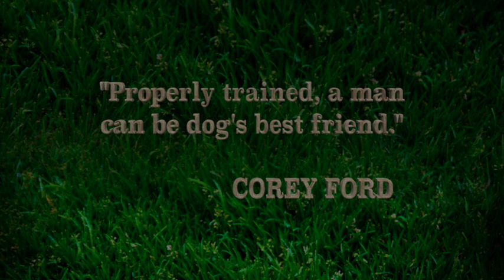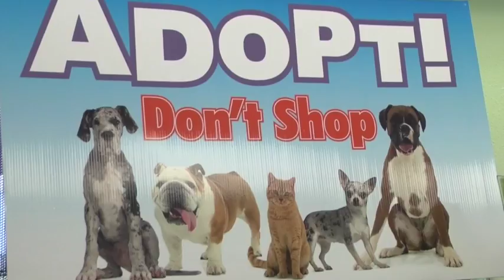If I Could Talk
A mini-dogumentary produced by Buffalo Creek Middle School.  RT: 10:00